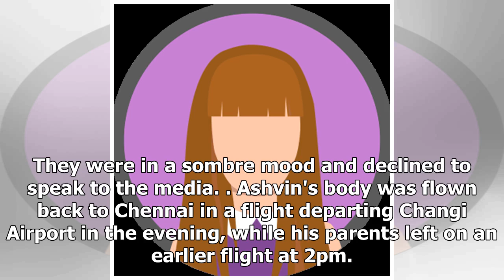The boy who was killed in the accident told police to break into the bus while crossing the stree...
The boy who was killed in the accident told police to break into the bus while crossing the street with his pregnant mother